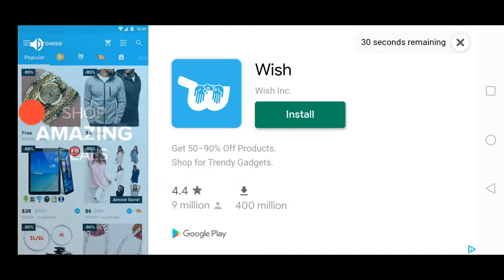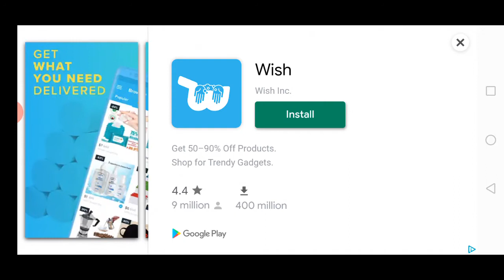Lemon Cream | Cooking Fever #23